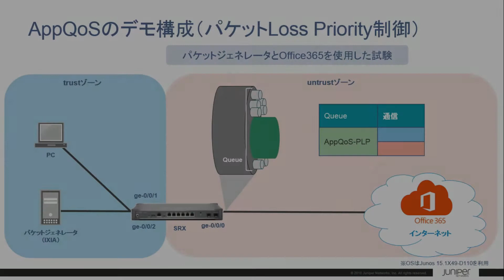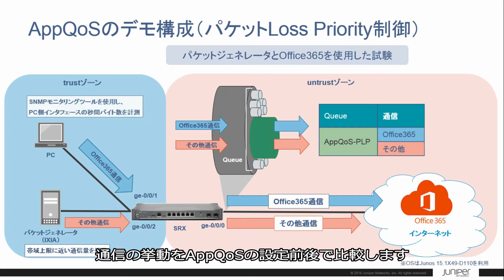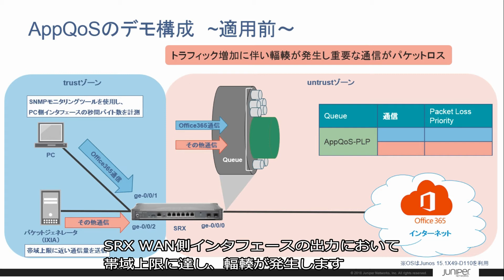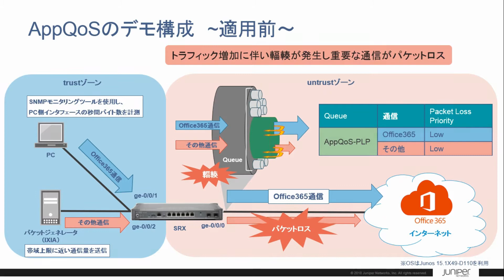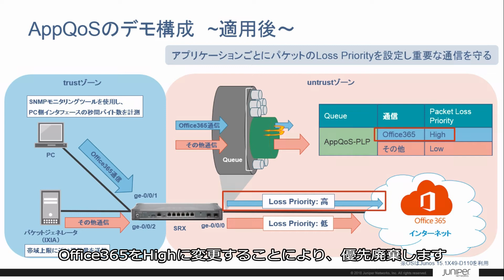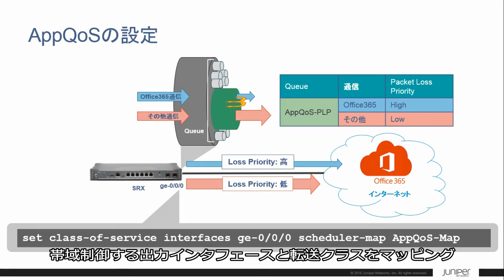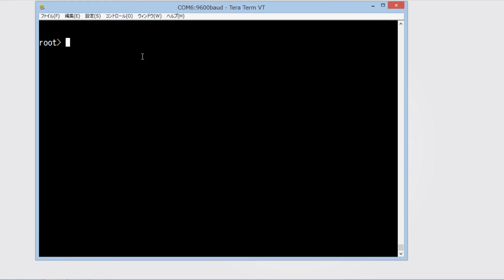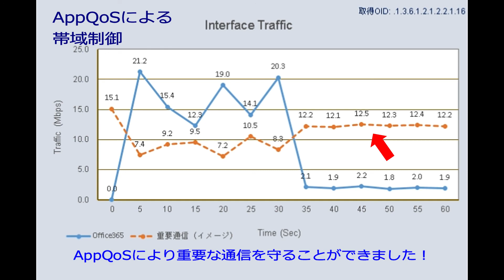AppQoSによる帯域制御 - Packet Loss Priority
ジュニパーのアプリケーション識別技術を用いた帯域制御、AppQoSを紹介します。